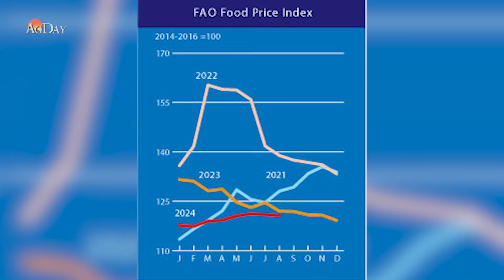AgDay Minute 09/06/24